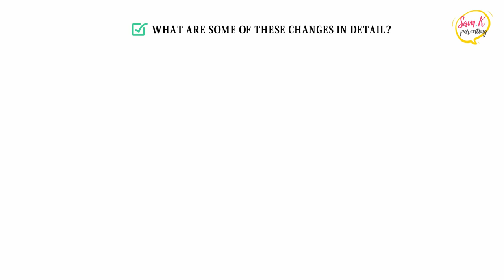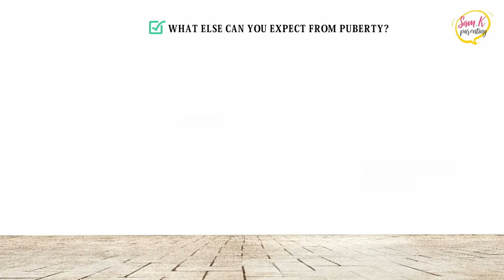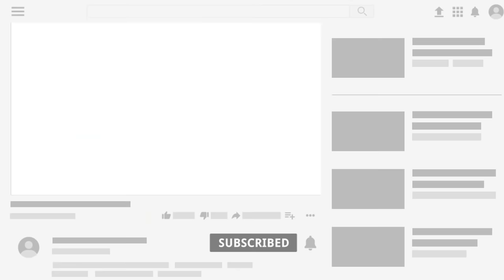Top signs you have hit Puberty (Video for Boys Only) 🎯 What to expect from the Puberty stages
Puberty can be a challenging time, but trust me, you're not alone. It happens to absolutely everyone!

If you're watching this video, it's probably because you've noticed strange things starting to happen to your body and you want answers.
I don't blame you!  These changes can be confusing and the last person you're going to want to talk about it with is your parents.

This video will cover everything to help you understand what puberty is, and the main changes that will happen during this time.
Don't forget: This video is for boys only!

💬  Let me know what you think about this video in the comment section below!

🎥 Welcome to the official YouTube Channel of Sam.K Parenting Tween & Teens 🎥

Your go-to channel for insights and advice on all things parenting!

🙋‍♀‍ My name is Sam and I am a proud Mother of two.
I won't lie, it can be challenging juggling between work, everyday chores and having a Tween and Teen around the house!
But with perseverance and a little sense of humour, we make it work and we're happy (most of the time!)
Whether you're a Parent or a parent to-be I invite you on this exciting journey; sharing tips and tacks on parenthood, looking at Relationships, Healthy Living, Life as a parent, School, Social media, Family Fun and much more!

So, if you're searching for applicable tips on parenthood, this is the Channel for you!